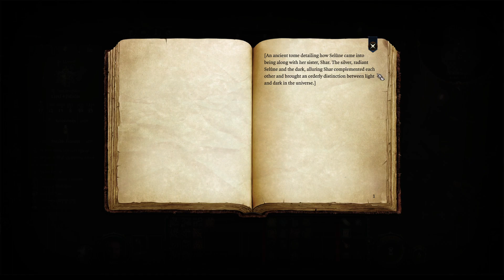Discover the Epic Journey of the Oath of Devotion in Baldur's Gate 3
Baldur's Gate 3 Gameplay Walkthrough Part 8 Dwarf Paladin with Oath of Devotion

Following the previous deaths and reloads, we go and try and find the healer.
Also, do NOT EVER insert needles in your eye socket. And there are some harpies floating around. We return to the goblin camp and clean up. Gale is killing me with his arcane hunger.
Enjoy the action and drama